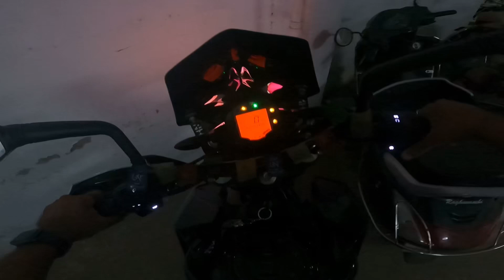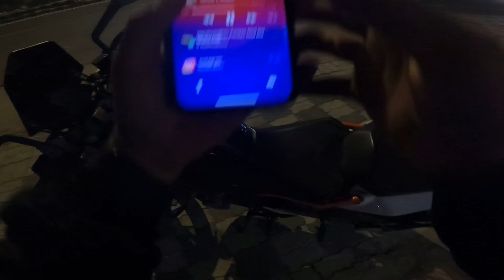Saturday night me yea kya ho gaya🤯